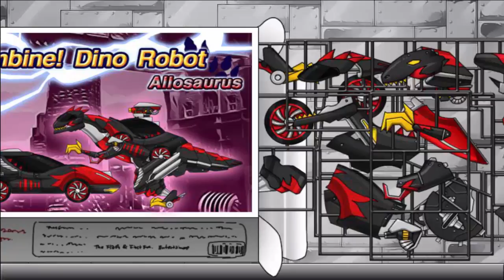Allosaurus - Dino Robot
Try assembling a large and powerful robot dinosaur "Allosaurus".
After assembling You can use a variety of techniques.

if you review and comment new dino robot, we will make it soon.